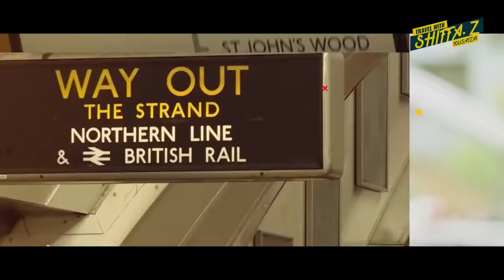Khawar Manika a victim? Paparazzi or journalism?? Shiffa Yousafzai’s postmortem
Shiffa Yousafzai debunks Khawar Manika's interview on Bushra Bibi & Imran Khan's marriage, with Shahzeb Khanzada on Geo News.